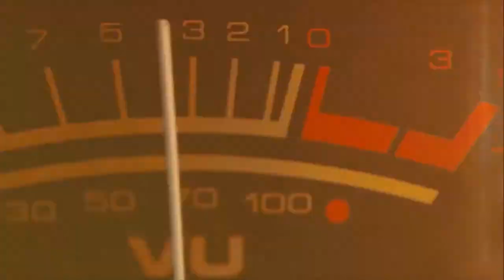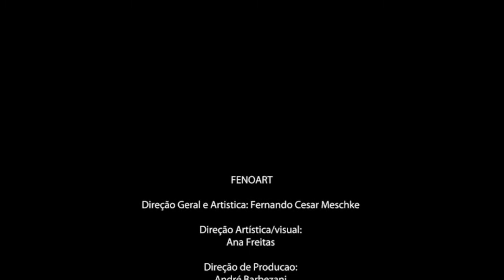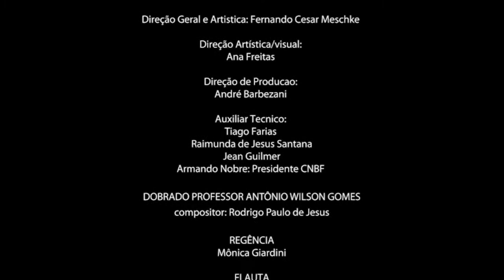dobrado professor Antônio Wilson Gomes